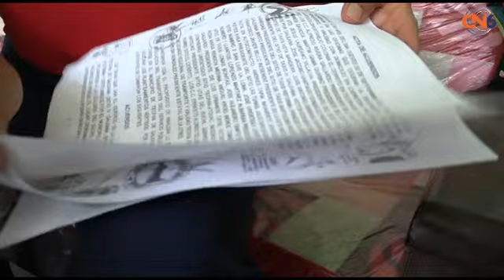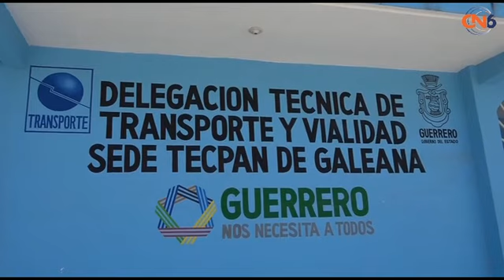Transportes debe aplicar con mayor rigor reglamento y acuerdos firmados por permisionarios